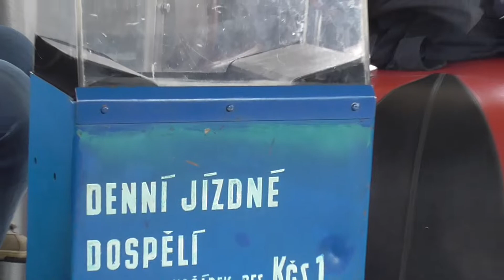Škoda 706 RTO MEX (Jelcz)